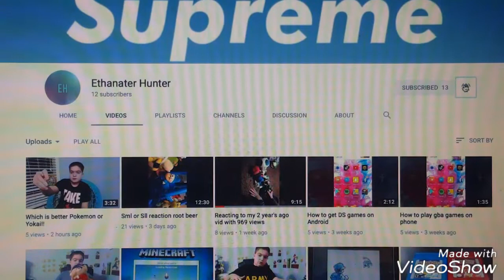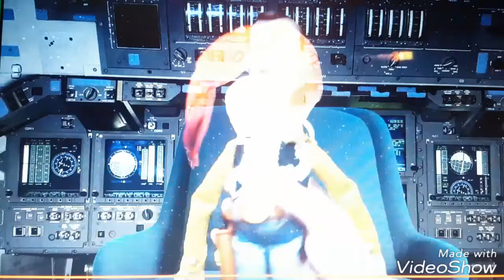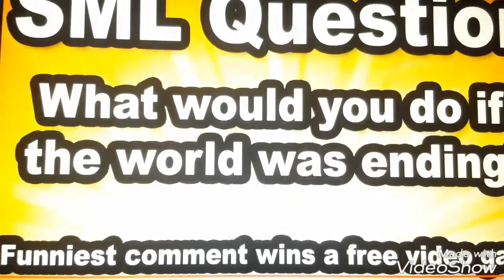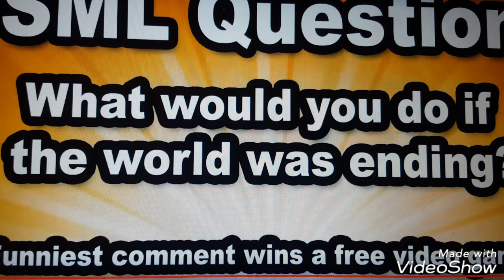Sml or Sll reaction the asteroid!!